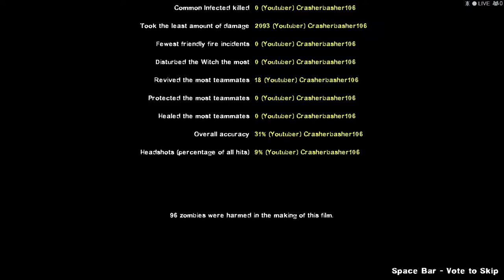Left 4 Dead 2: Dead Center - Last Man on Earth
Jockeys are stupid annoying little bungholes.